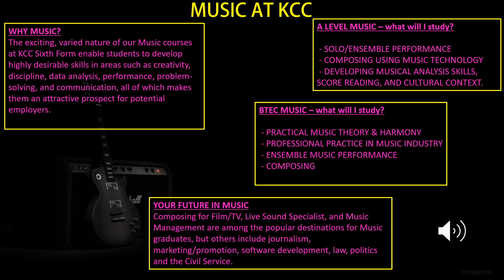2020 Open Evening Music